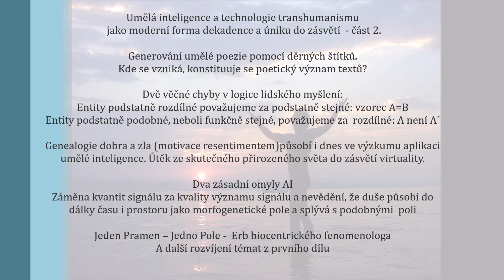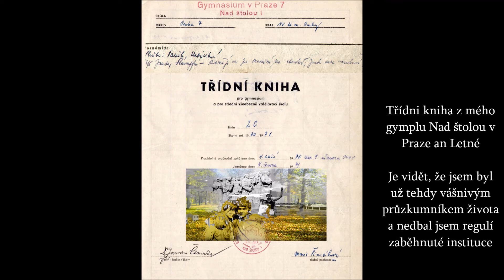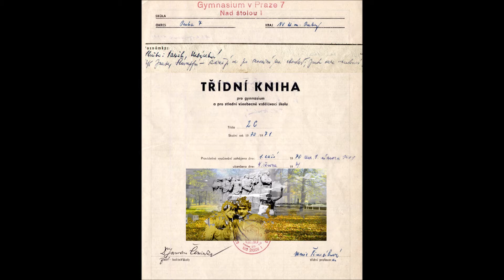Umělá inteligence a technologie transhumanismu - moderní forma dekadence a úniku do zásvětí –část 2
Umělá inteligence a technologie transhumanismu jako moderní forma dekadence a úniku do zásvětí – část 2.

Generování umělé poezie pomocí děrných štítků.

Kde se vzniká, konstituuje se poetický význam textů?

Dvě věčné chyby v logice lidského myšlení:

Entity podstatně rozdílné považujeme za podstatně stejné: vzorec A=B
Entity podstatně podobné, neboli funkčně stejné, považujeme za podstatně rozdílné: A není A´

Genealogie dobra a zla (motivace resentimentem)působí i dnes ve výzkumu a aplikaci umělé inteligence. Útěk ze skutečného přirozeného světa do zásvětí virtuality, kde nic nebolí.

Dva zásadní omyly AI
Záměna kvantit signálu za kvality významu signálu
Nevědění, že duše působí do dálky času i prostoru jako morfogenetické pole a spojuje se s podobnými duševními poli

Jeden Pramen – Jedno Pole
Erb biocentrického fenomenologa
A další rozvíjení témat z prvního dílu